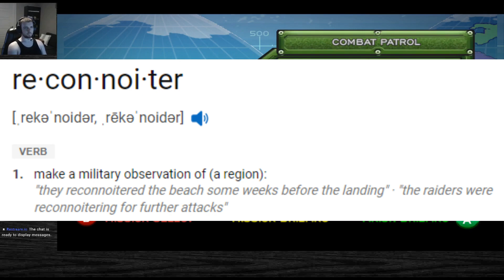Battalion Wars | Mission 1: Combat Patrol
Join me in this video where I, go on patrol and find a Tundran who can't stay on his side.

Game version: GameCube